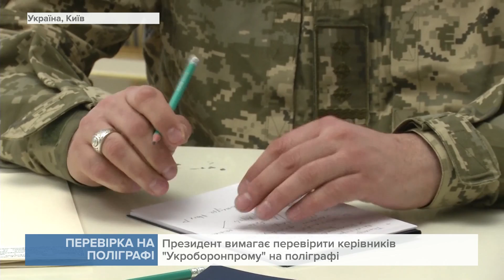Президент вимагає перевірити керівників "Укроборонпрому" на поліграфі